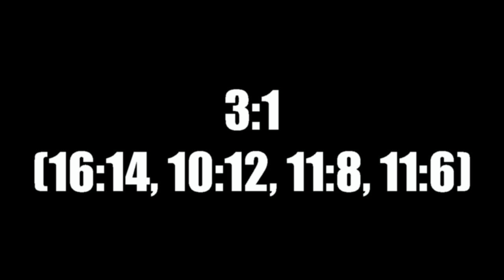Jens Kurkowski - Martin Jaslovsky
Tischtennis Regionalliga Süd 2014/2015 - TTC Holzhausen - DJK SpVgg Effeltrich - 9:4 - Jens Kurkowski - Martin Jaslovsky - 3:1